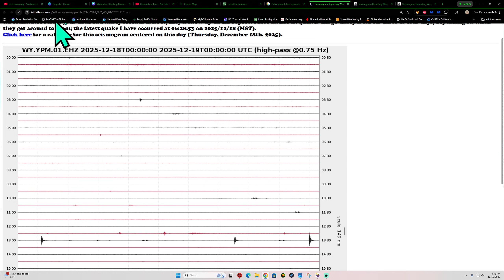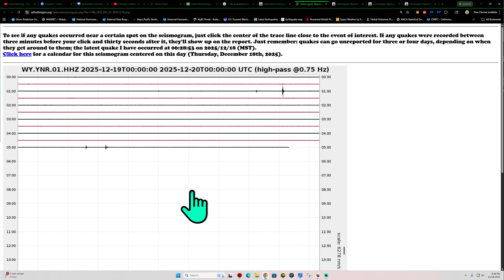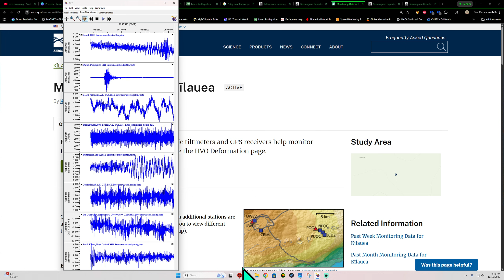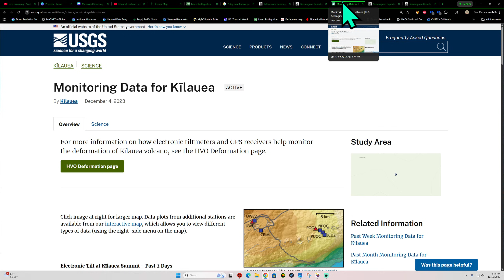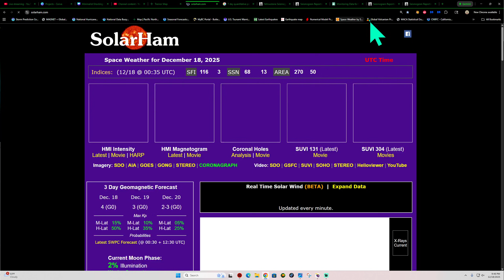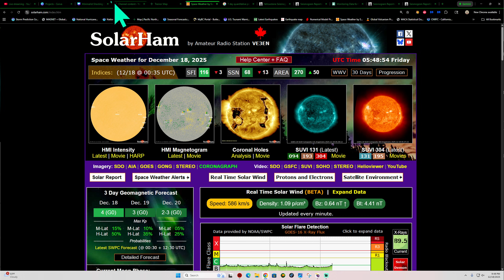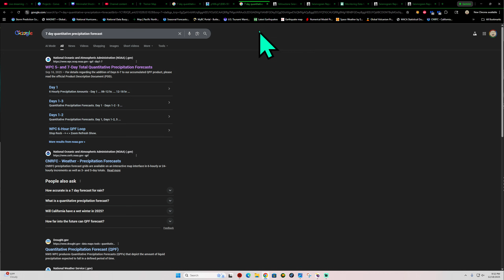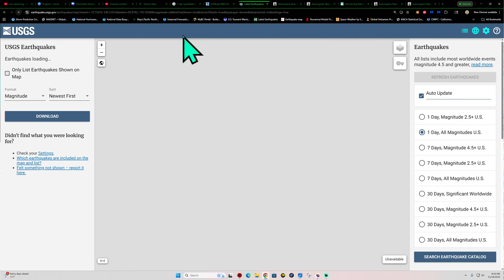Large uptick in Earthquakes around Philippines and Manila Trench tonight. Cascadia tremor up.